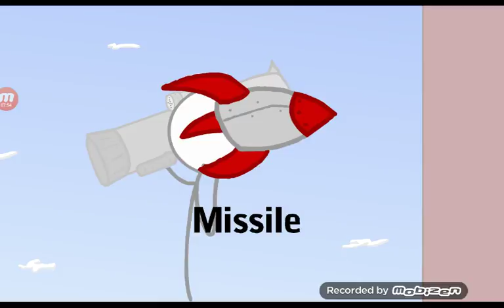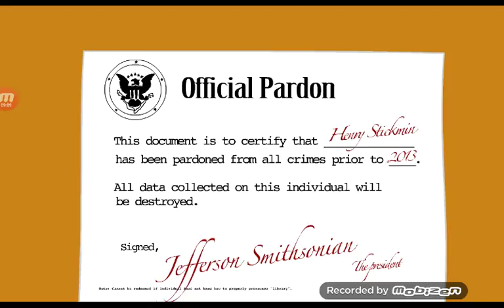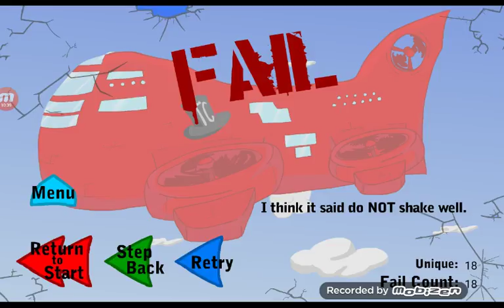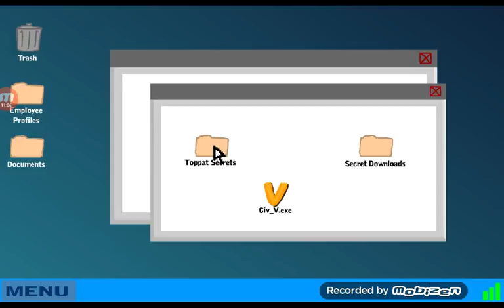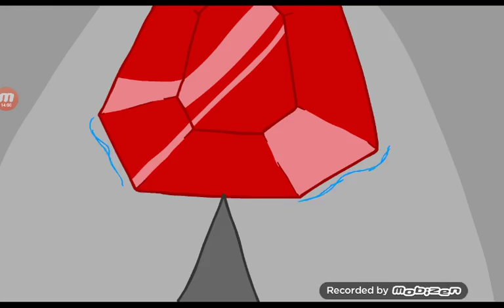Playing "infiltrating the airship" loud mic in beginning (warning)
I'm kinda sick right now